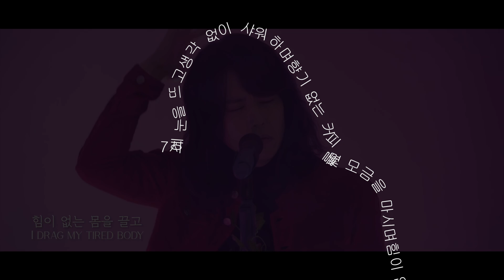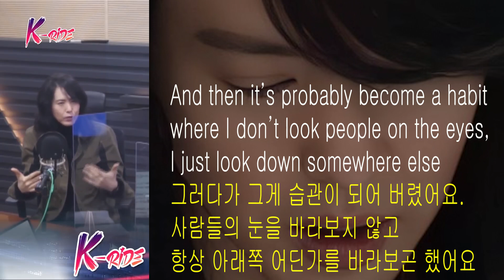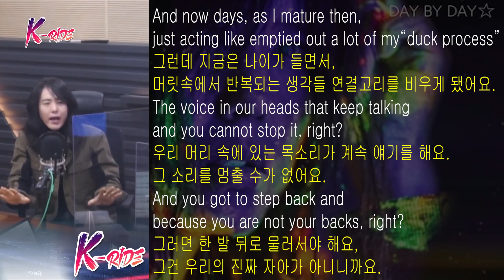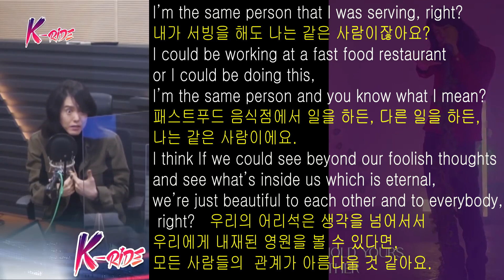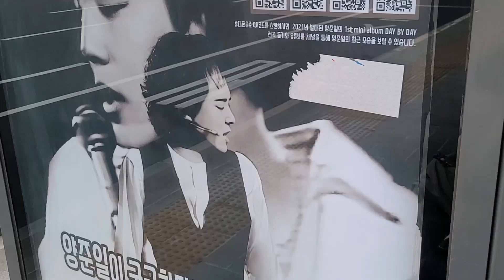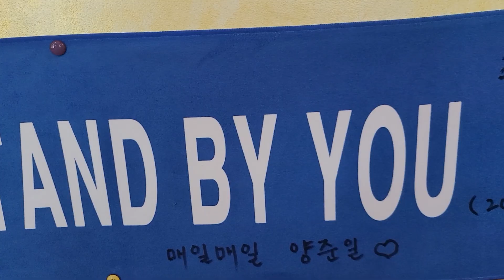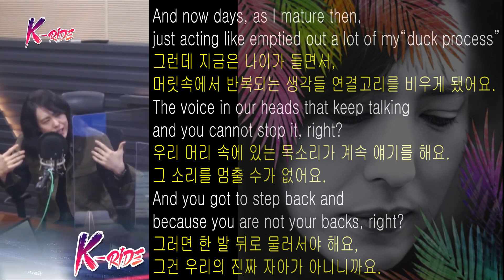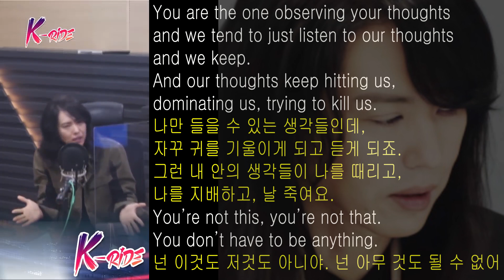양준일 _ 하루하루 [퍼즐세번째조각] 해링준일.JIY1(광고투어도 완전 잼있었어요 ^^ 일요일 7시쯤 광화문광고앞에서 만난 제니분 서로 아무것도 모르지만 엄청 반가웠습니다~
감사합니다...    From. 해링준일